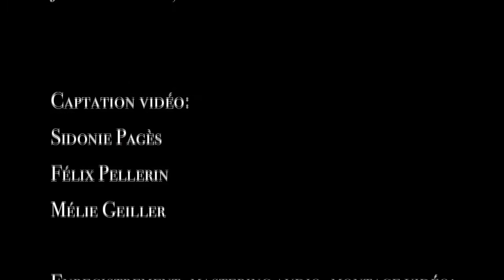Fantaisie Cachée par l'Ensemble Rencontre Particulière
Re-création de la Fantaisie Cachée : Rencontre Particulière invite Caroline Champy-Tursun